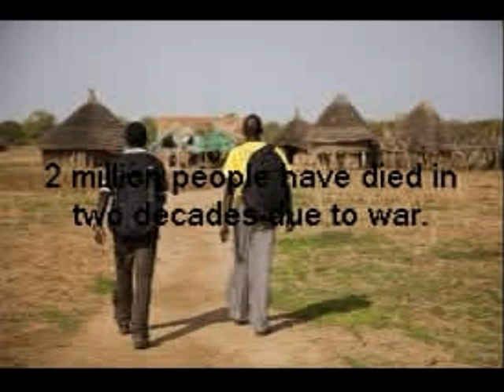Health Care period 3